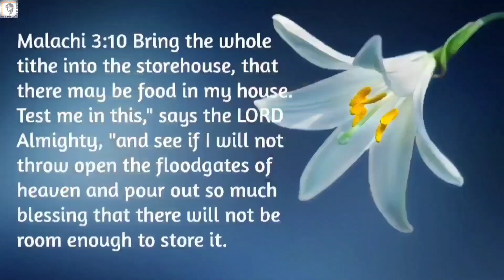GOD'S GLORY WILL MANIFEST THIS MONTH. BE READY. BE RECEPTIVE 1 PETER 5:10 PROPHETESS GRACE NISHIDHA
1 Peter 5:10 And the God of all grace, who called you to his eternal glory in Christ, after you have suffered a little while, will himself restore you and make you strong, firm and steadfast.

ANOINTED GIFTS for PROPHETIC LOVE (T-shirts, Hoodies, Mugs, Pillows etc)

(Firstfruits/Tithes/Thanksgiving Offerings)
UPI ID: nishidha2020@icici